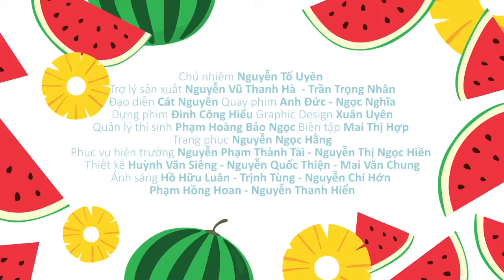SẮC MÀU TRÁI CÂY - Hồ Văn Cường, Bảo Trân, Gia Khiêm, Jayden, Thiên Tùng | Nhạc Thiếu Nhi Hay Cho Bé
MV Sắc màu trái cây. Đây là bài hát do nhạc sĩ Hoài An sáng tác với sự thể hiện của Top 5 Idol Kids: Hồ Văn Cường, Bảo Trân, Gia Khiêm, Jayden và Thiên Tùng. MV được chính thức phát hành độc quyền trên DANET - Dịch vụ xem phim theo yêu cầu.

Sắc màu trái cây là một trong những tiết mục nhóm rất được yêu thích của các bạn nhỏ trên sân khấu Idol Kids. MV được thực hiện bởi đạo diễn Hồ Cát Nguyên và hai quay phim Bùi Ngọc Nghĩa, Hồ Anh Đức. Không quá cầu kỳ mà chỉ tập trung vào sự thể hiện tự nhiên, đáng yêu của top 5, Hồ Văn Cường, Bảo Trân, Gia Khiêm, Jayden, Thiên Tùng tươi tắn, rạng rỡ, thể hiện các động tác vũ đạo dễ thương cũng như ăn ý trong các điệu nhảy nhóm trên phông nền rực rỡ sắc màu và hình vẽ ngộ nghĩnh của các loại trái cây.